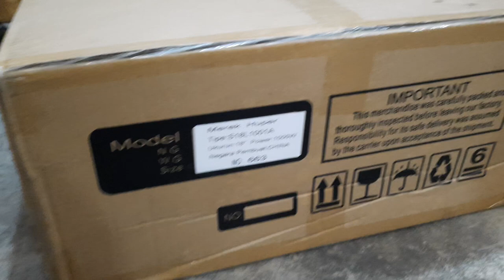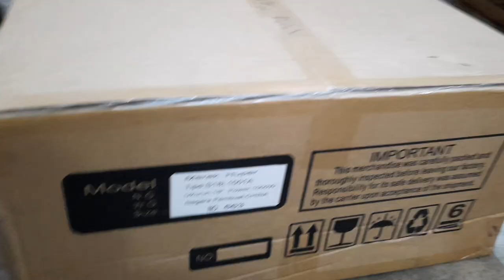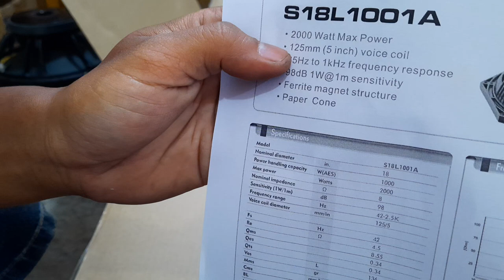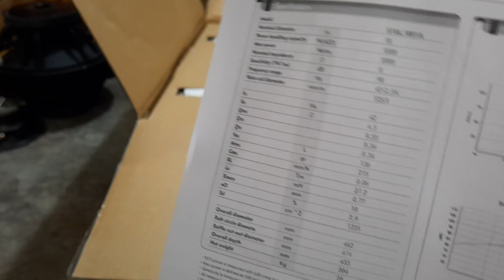HUPER 18" JANGAN DI RAGUKAN.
SPEAKER 18 HUPER
Deskripsi

speaker component huper 18 inch S18L1000A original yang mempunyai spesifikasi sbb :
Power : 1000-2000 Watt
VOICE COIL 5 INCH
Impedance : 8 Ohm
Karakteristik : SubWoofer
cocok untuk luar ruangan ...

Pengaman speaker

Cocok di gunakan..  Harga terjangkau.
Review parametric dc
Audio car. Sound sisitem